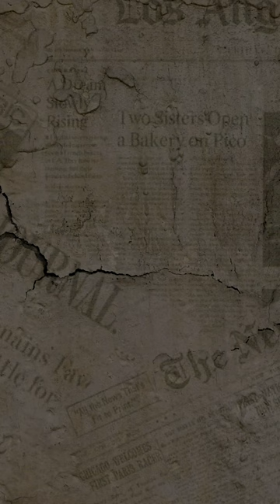The surprising connection between X Rays and a world's fair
How a world's fair helped bring X Rays to the masses.